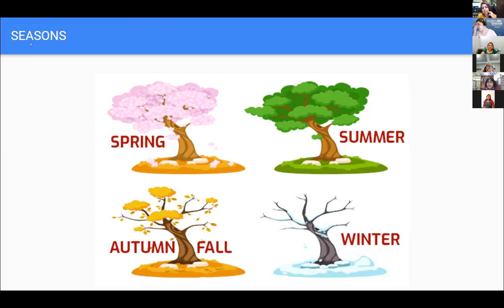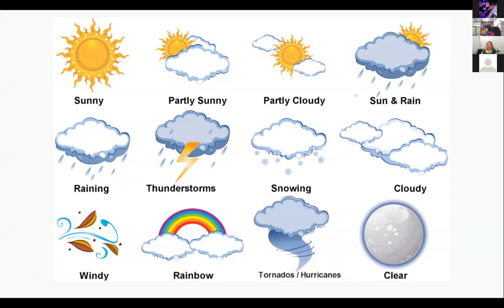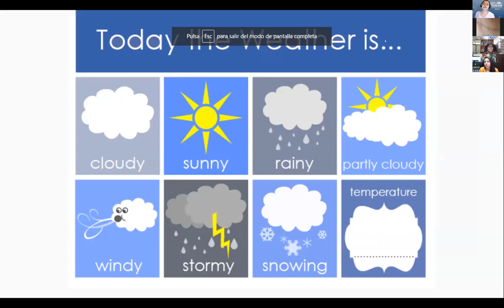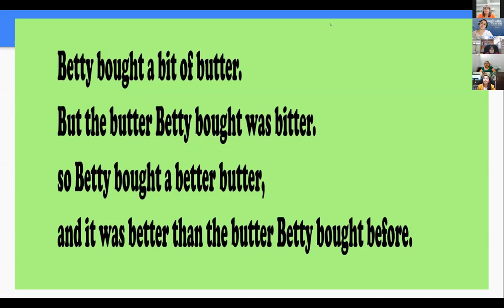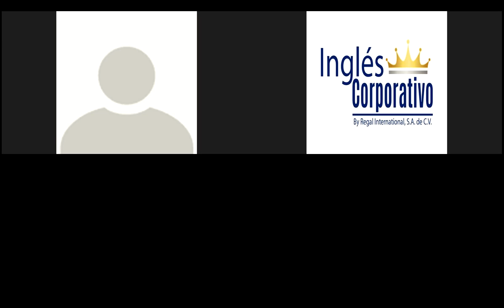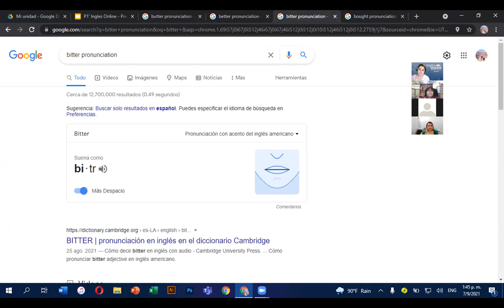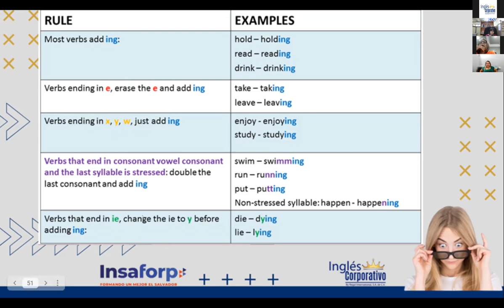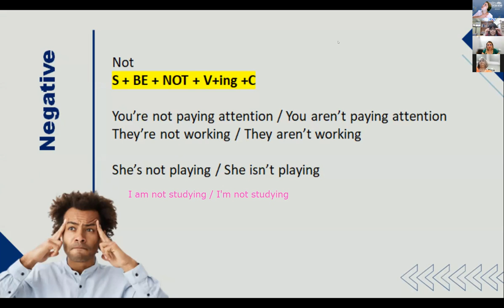Ingles Corporativo-4.10 Present Continuous Statements. Day10